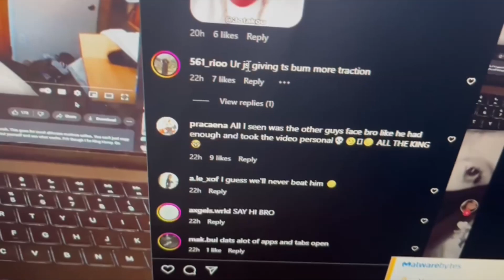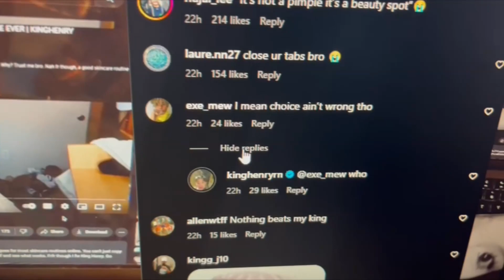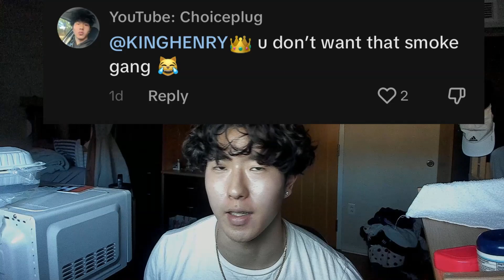I made @Kinghenryrn ANGRY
I made King Henry mad... hopefully, he watches the full video this time. I just wanted to give some constructive criticism by advising that he uses less steps in his skincare routine since many of his steps are unnecessary.